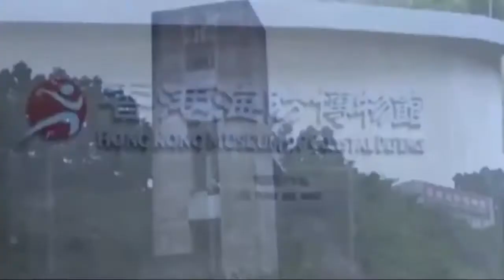仙人夜話 ep68a 燒衣爭執錢遇到長頸鬼 20150818a